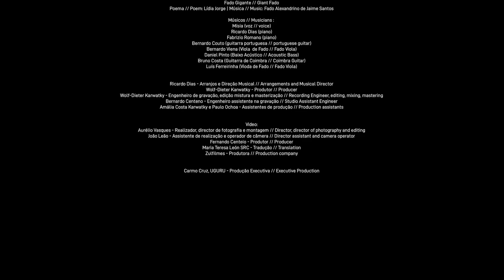Mísia - Animal Sentimental - EPK subtitulado en castellano